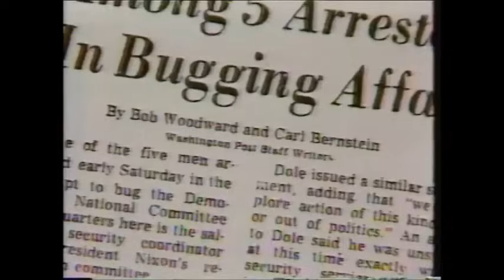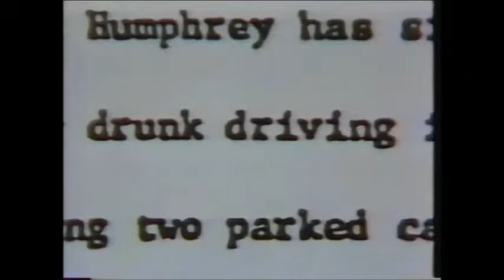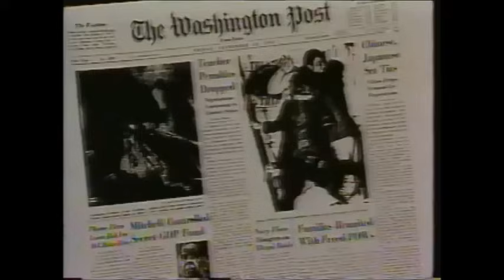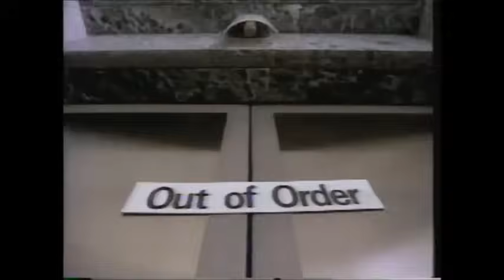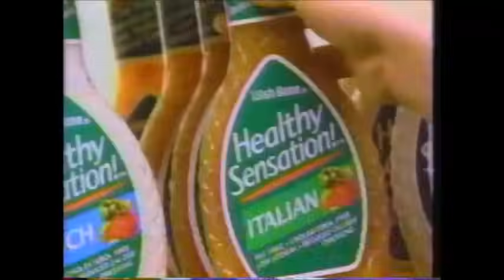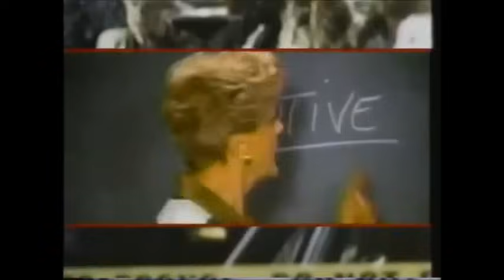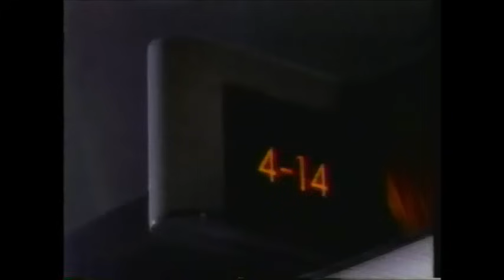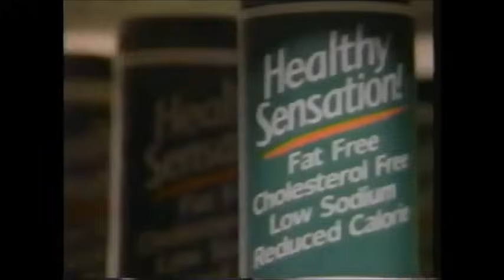"Watergate: The Secret Story" - 1992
CBS News special that aired on June 17, 1992 - the 20th anniversary of the Watergate break-in. Recorded off air, WHDH-TV, Boston. Commercials included.